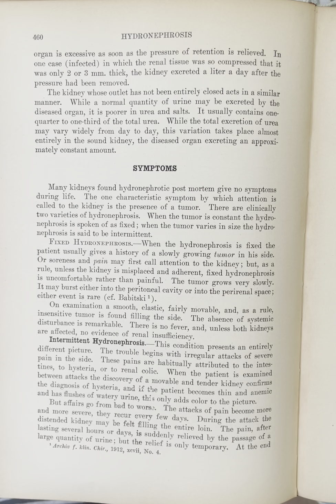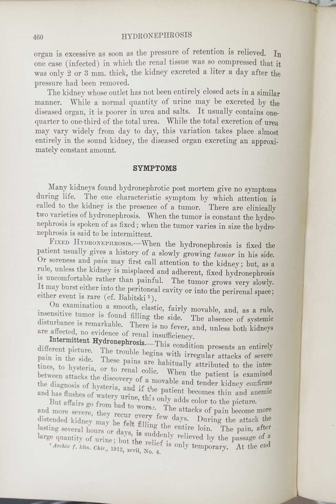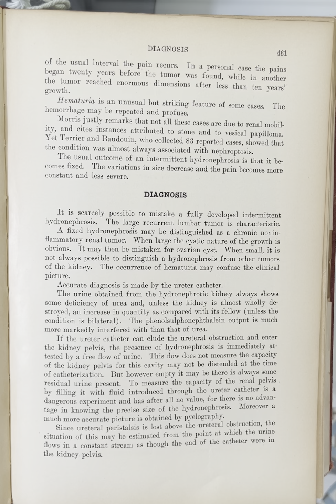Chapter 47 (3): Symptoms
Keyes Urology
1921 Printing